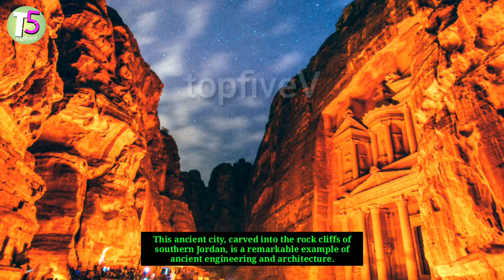Top 5 Wonders Of The World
world wonders
seven wonders
natural wonders
travel wonder
petra Jordan
tourism
great wall of china
natural attractions
pyramids
man-made
meenakshi
taj mahal
colosseum
chichen itza
grand canyon
machu pichu
Chichen Ibza
5 wonders of the world
top
topfiveV